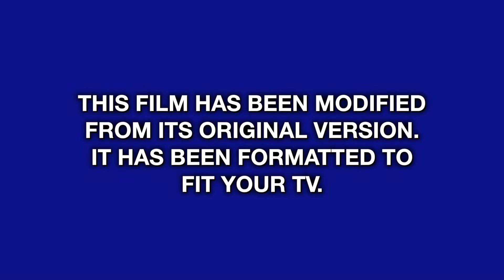Eleventh Hour Fitness Motivation #1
Looking to for fitness motivation? Checkout Eleventh Hour Fitness motivation videos. Get inspired and take ACTION! Join Eleventh Hour Fitness camps to get into amazing shape.  Eleventh Hour Bootcamp offers  strength + cardio program. Additionally, you will give you nutritional tools to reach your goals.  You get a well rounded and fun workout 5 days a week! Located in Chicago!

60 minute camps + 30 minute class options available! Early morning classes so you can get a jump start on your day!